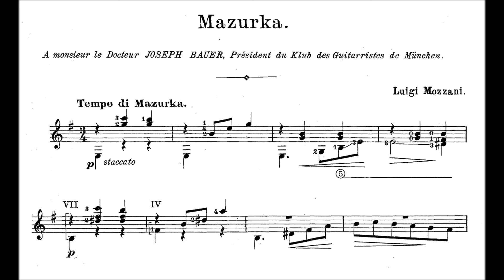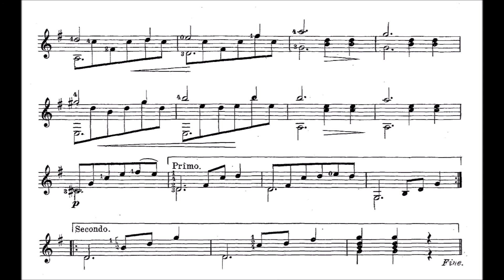Luigi Mozzani - Mazurka in E Minor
Luigi Mozzani’s Mazurka is a quaint piece written for Joseph Bauer, president of a Münchner guitar club.  The piece is modeled after the rounded binary form, and begins on the relative minor.

Luigi Mozzani was born to a poor family in Faenza.  He began his musical career playing the clarinet, but after discovering the wonders of an old worn-out guitar, Mozzani fixed and adopted it as his own.  Mozzani graduated from the Conservatory of Bologna on an oboe diploma, and soon moved to the United States to play as an oboist in the New York Philharmonic.  In New York, he was able to publish three books of studies for the guitar.  After Mozzani returned to Europe, he added a few more works to his oeuvre, including the Mazurka which was published in 1908, in Berlin.

Dedicatee: Joseph Bauer
Performer: Cesare Sampaolesi on guitar